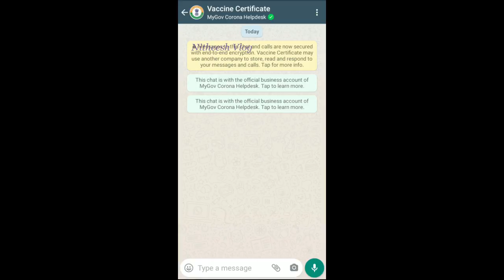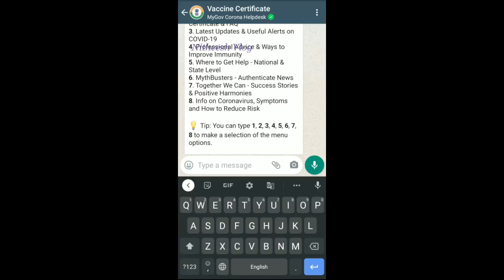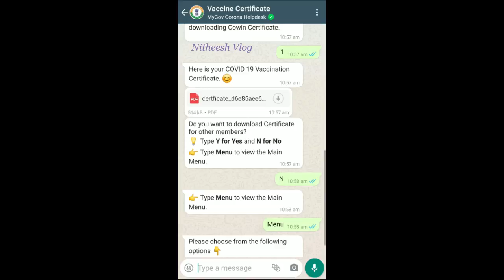Cowin account | How to Covid Vaccine Certificate download in WhatsApp | Malayalam | Nitheesh Vlog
covid vaccine ബന്ധപ്പെട്ട വീഡിയോകൾ കാണാൻ ഇവിടെ ക്ലിക്ക് ചെയ്യു

how to cancel cowin registration online,
how to cancel cowin appointment online,
covid vaccine news malayalam,
covid vaccine registration in india malayalam
vaccine news malayalam today
How to Covid Vaccine Certificate download in WhatsApp,
how to cancel vaccine appointment on cowin portal,
how to cancel vaccine appointment in india,
how to cancel covid-19 vaccine appointment,
cancellation of covid vaccine appointments,
reschedule vaccination appointment,
how to reschedule cowin appointment,
how to cancel vaccination appointment,
how can i check my covid vaccination appointment,
covid-19 vaccine appointment
Checkout this Video to know about How to Link Passport with Vaccination Certificate For All India Live | Change Aadhar to Passport Now
I am Nitheesh , Videos are Made for Education and Entertainment Purpose.
Equipment used:
mic